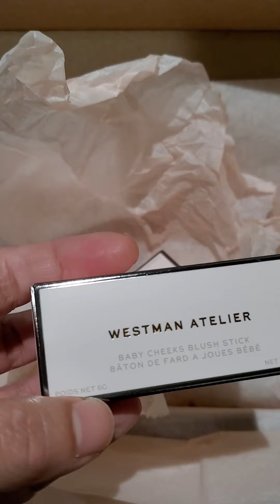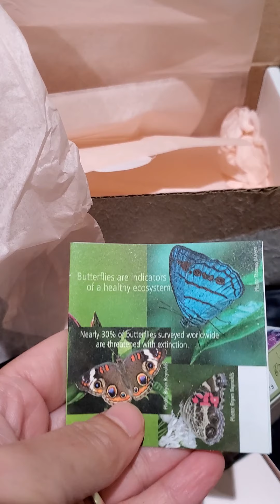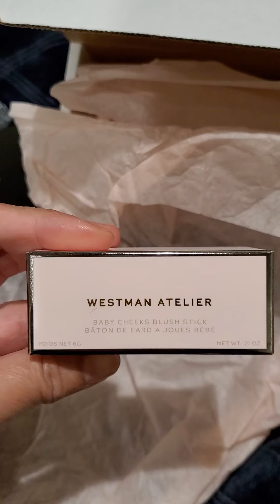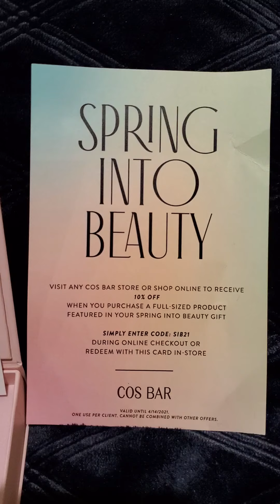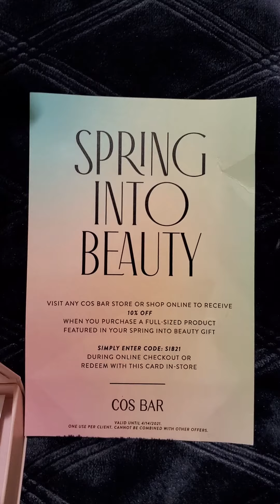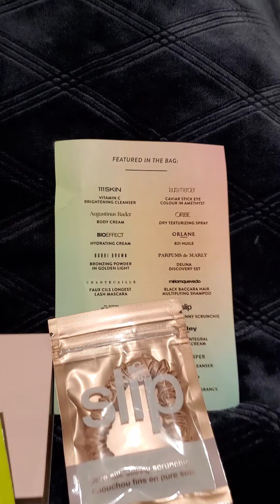Beauty Unboxing l Cos Bar l Gift With Purchase l Spring Into Beauty 2021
This is my purchase from Cos Bar.
When you spend $200 or more you get the Spring Into Beauty bag full of goodies (19-piece gift/sample).

Items:
Westman Atelier Baby Cheeks Blush Sticks in Bichette and Petal
Chantecaille limited edition Butterfly Eye Quartet
Tom Ford Eye Color Quad in 03 Body Heat